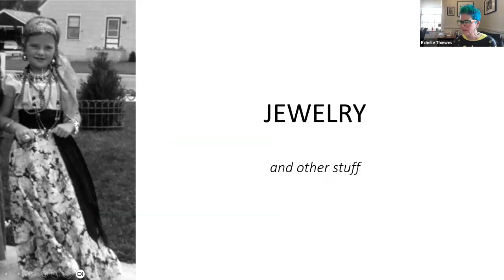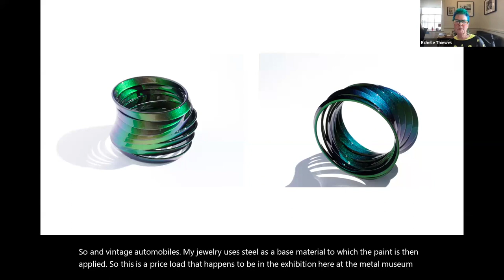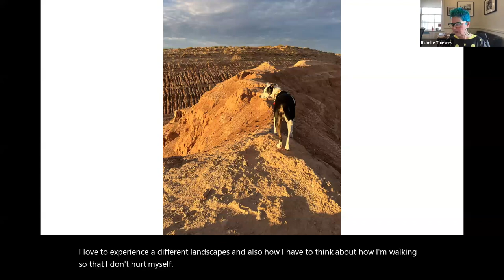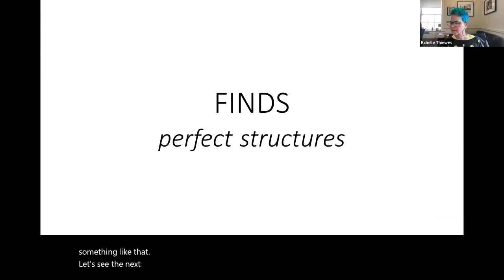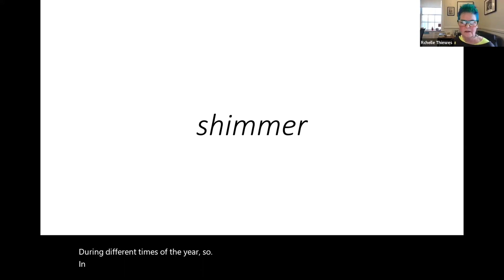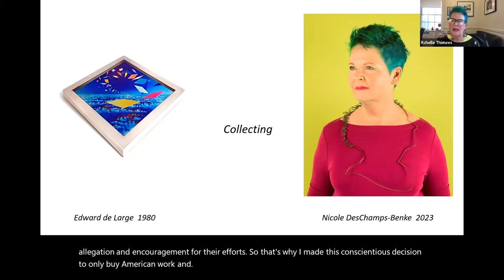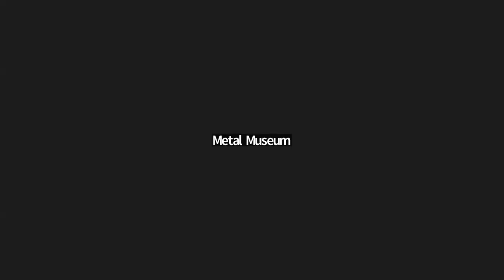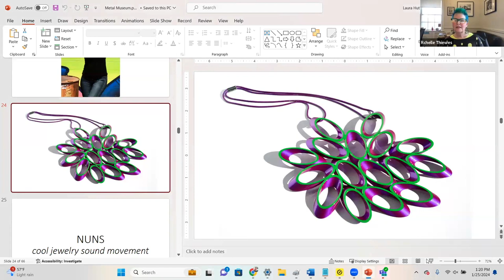Virtual Artist Talk: "Master Metalsmith: Rachelle Thiewes | Hued"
The 2023 honoree for the Metal Museum’s annual Master Metalsmith exhibition is Rachelle Thiewes. Rachelle Thiewes is an artist based in the Chihuahuan desert of West Texas, where she creates jewelry that is designed to engage and challenge the wearer, making them an active participant, an initiator of sounds and body rhythms.

MASTER METALSMITH: RACHELLE THIEWES | HUED
October 3, 2023 - January 28, 2024
Gasparrini and Keeler Galleries